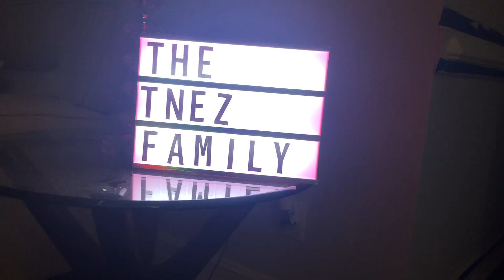Carnival Sunshine 2016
Esta fue la primera vez que no fuimos en familia en un crucero de carnival, se que la calidad audio no esta nada de bien pero trate de hacer lo mejor que pude, la camara que use era un GoPro 3 y para ese año era lo mejor que tenia. Tampoco pensaba subir videos para YouTube.. estos clips los tenia gravados en Google photos gracias a ellos pude upload este video.